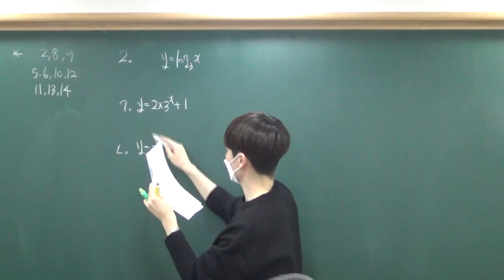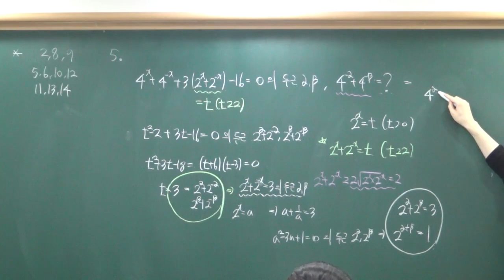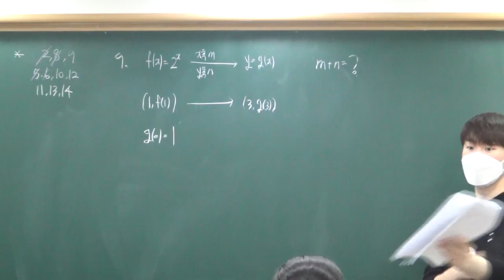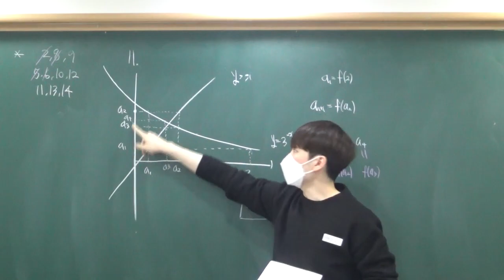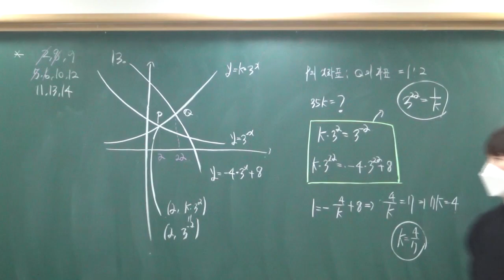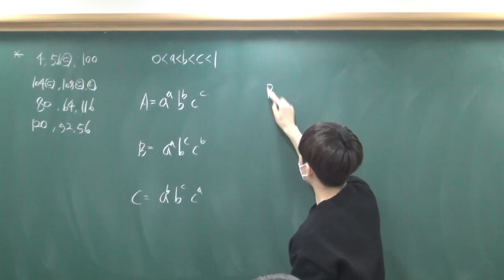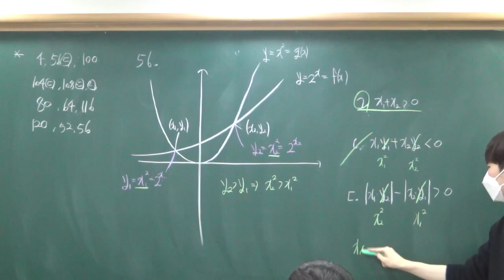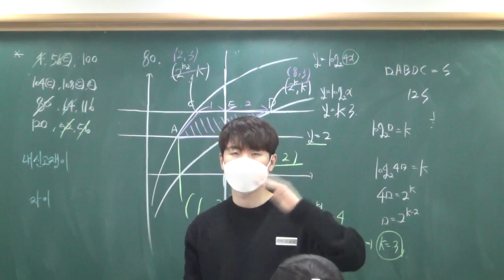20210330 고2A반 지수로그함수